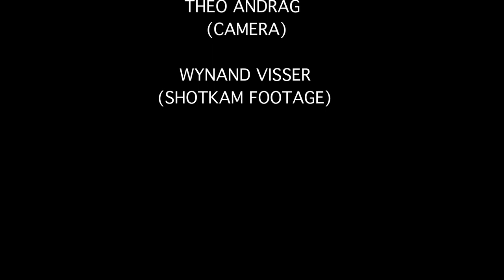Guineafowl Shoot in wet weather - Boiled Egg Safari Ep.006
Guineafowl rough shoot with dogs at the annual Gys Muller NGK Guineafowl Shoot 2020.

Share, Comment and get involved in the Quest for fresh air food

Do you want to buy a Boiled Egg Safari t-shirt or other merchandise?